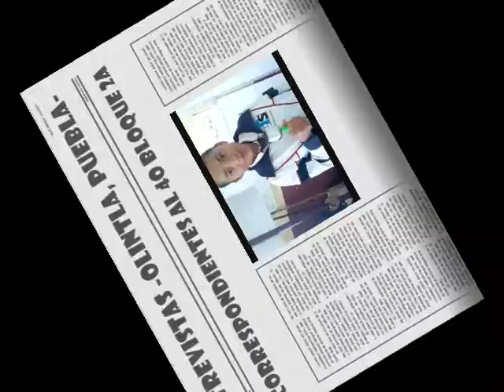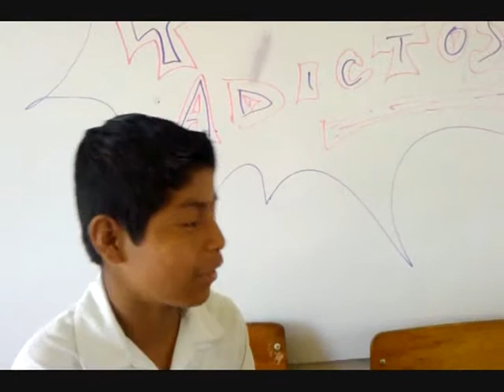7. Reporteros de 2A olintla 2010.wmv